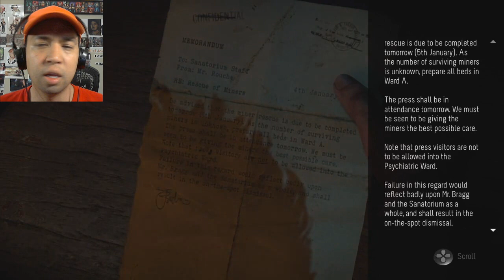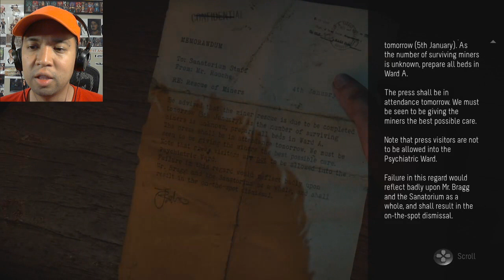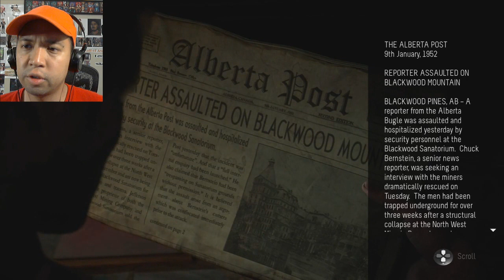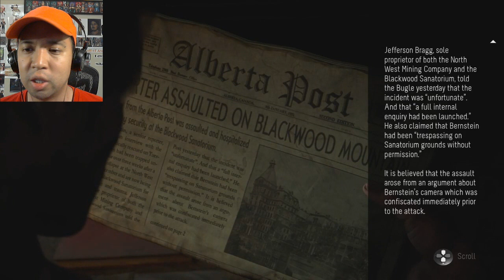Let's Play Until Dawn (Blind) - Part 9 Flawed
We discover the result of Chris' "choice" before returning back to Mike who finds himself exploring a super creepy Sanatorium.